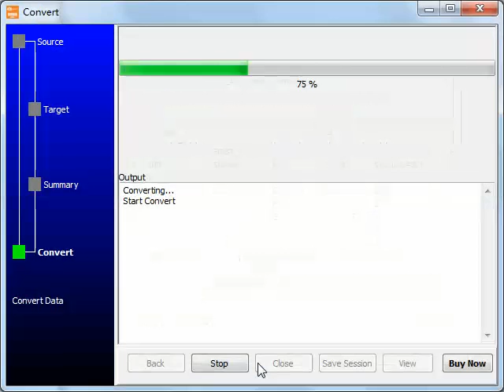Upsert (replace, insert or update) JSON data to DBF